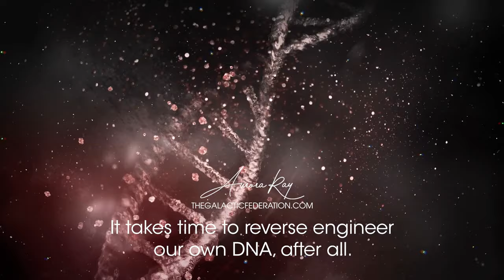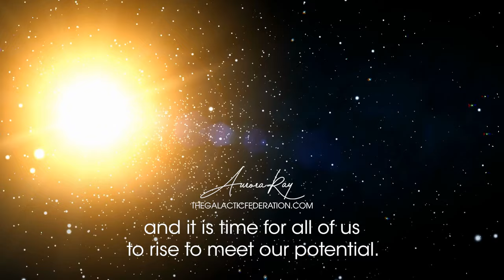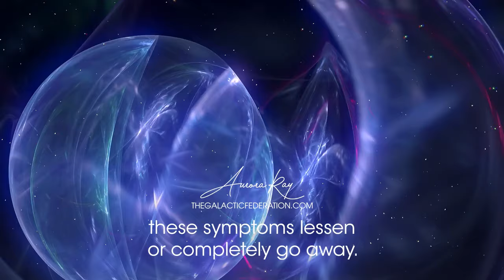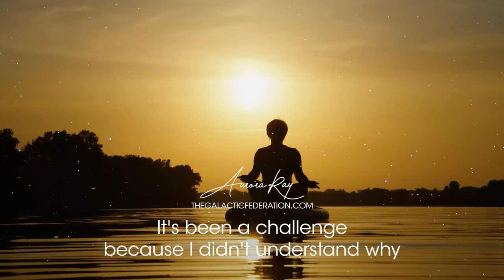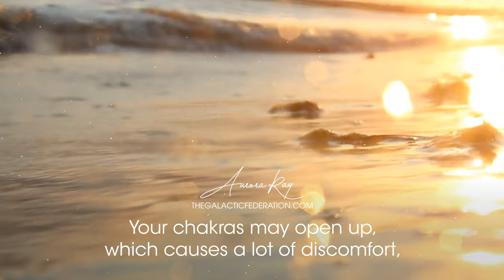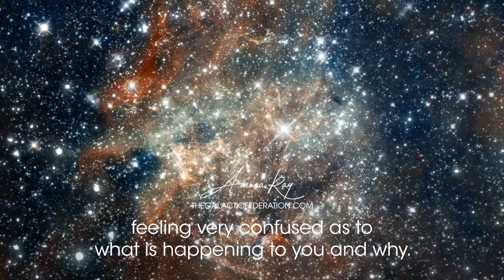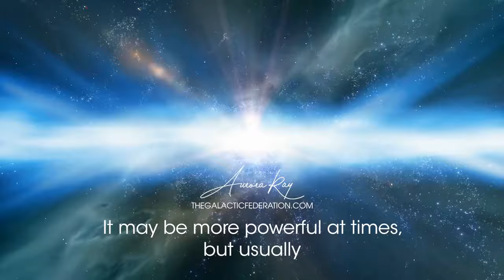Unlocking Your Cosmic Potential: How Starseed DNA Activation Can Transform Your Life.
The purpose of the kundalini awakening is to open up your heart chakra and activate your dna. These are the most important parts of our bodies because they are what connect us to the creator and allow us to experience the spiritual realms.

I teach a FREE community KAT class every few weeks. Put your email on our list and we’ll send you an invite: 👉🏽